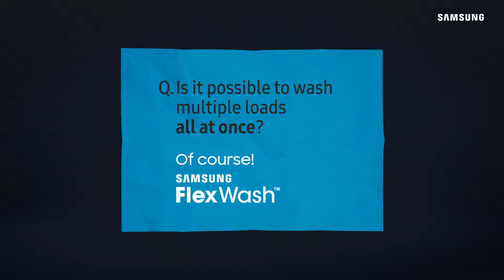Samsung FlexWash Washing Machine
Wash multiple loads, all at once. Introducing Samsung FlexWash, an innovation for your laundry solution.